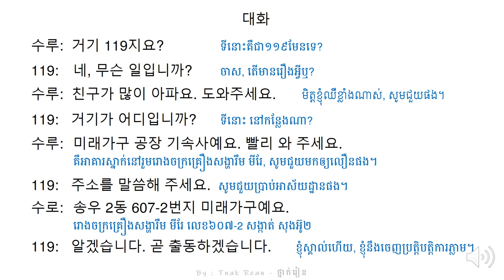រៀនសន្ទាន 77 - Korean Conversation 77 - 대화를 공부하기 77 | by Tnak Rean - ថ្នាក់រៀន